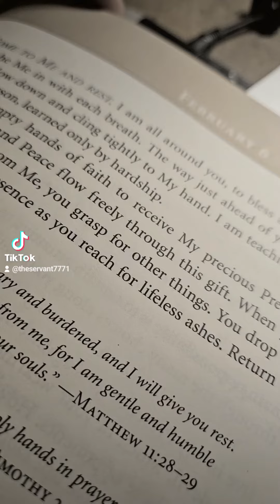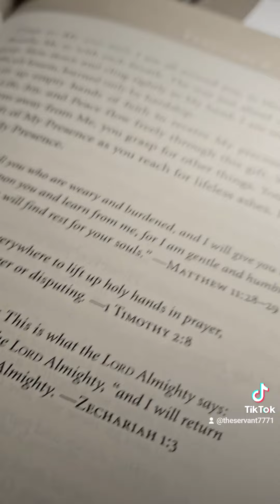Jesus Calling, 2/6/24